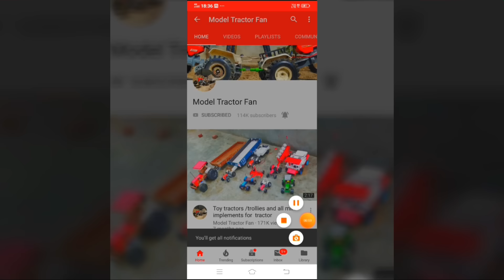All tractor working together in field part 1